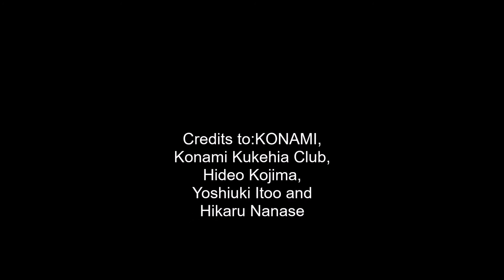Metal Gear Red Disc 09 IMMINENT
Ost From Metal Gear Red Disc Compilation of Hideo Kojima